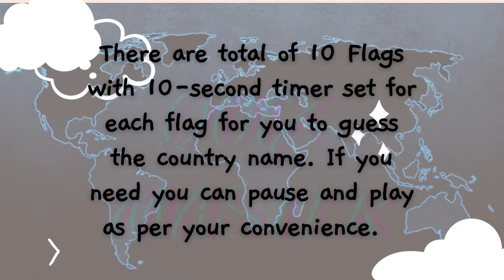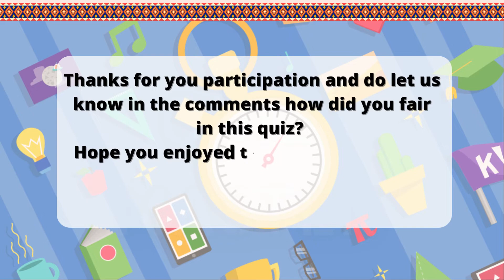Guess the Country by Flag Quiz | Part 2| Hard Level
Can you guess these 10 countries by their flag? The difficulty level is a bit on the harder side but a fun quiz for all the family to play. We hope you enjoy this guess the country by flag quiz. How many flags of the world can you guess right?